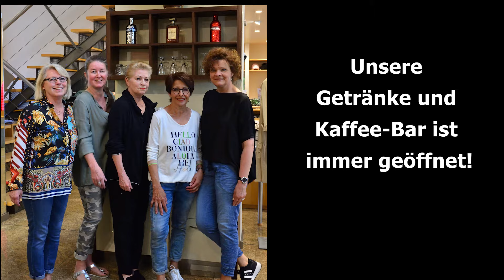Modetrends - Modehaus Monika Rittinger - Schifferstadt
Mode, Beratung, Trends, Verkauf, Bekleidung, Fachgeschäft, Service, Modelabels, Modetrends, Regional einkaufen, Modeshopping, Modetrends, Modeberatung, Trendshopping, Textileinzelhandel, Monika, Rittinger, Monika Rittinger